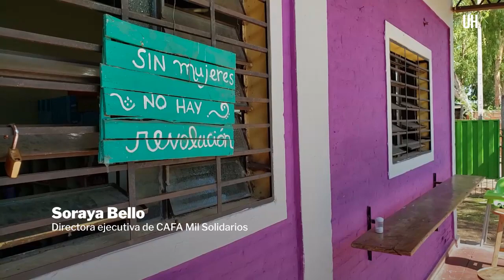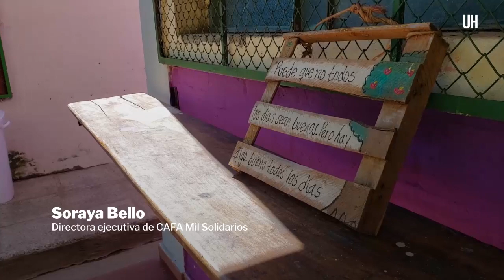La Reina Letizia visitará el Centro de Atención Familiar (CAFA) Mil Solidarios - ÚH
La reina consorte de España, Doña Letizia, tiene previsto visitar este jueves por la mañana el Centro de Atención Familiar (CAFA) Mil Solidarios, dedicado a la prevención, atención y dignificación de mujeres y niñas víctimas de violencia sexual y trata.
Los preparativos para la visita real, en el barrio Caacupemí del Bañado Sur de Asunción, se iniciaron esta semana.